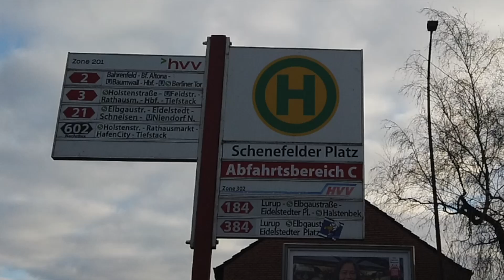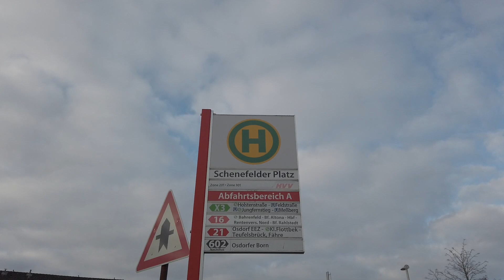Busverkehr Hamburg Schenefeld Schenefelder Platz HVV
Busverkehr am Schenefelder Platz, an der Stadtgrenze zu Hamburg.
Reger Verkehr der Linien X3, 2, 21, 184 und weitere.

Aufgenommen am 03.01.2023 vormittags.